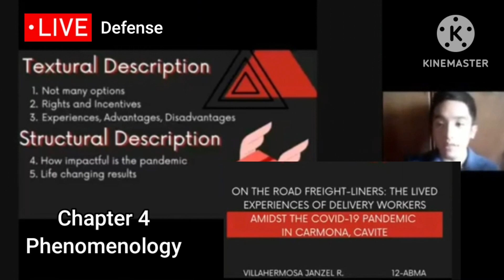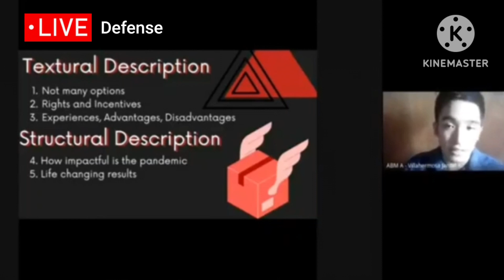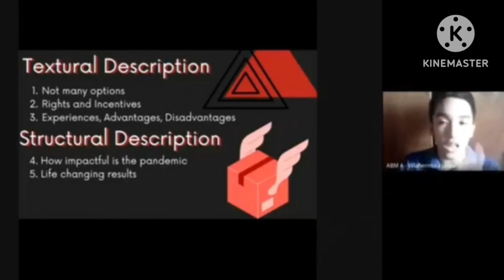Live | Final Research Defense | Chapter 4